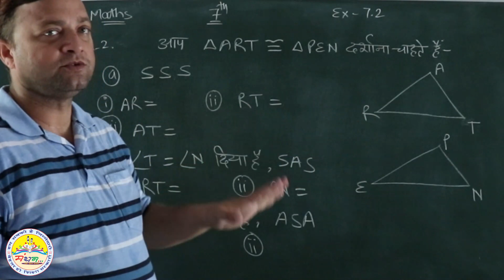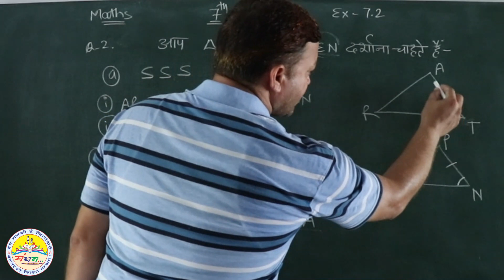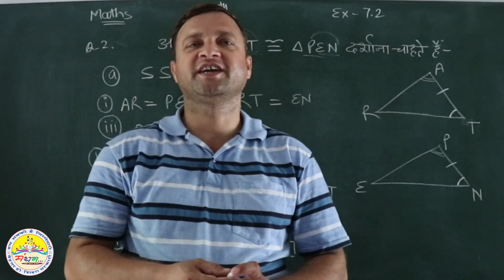कक्षा-7, प्रश्नावली7.2, प्रश्न-1 व 2